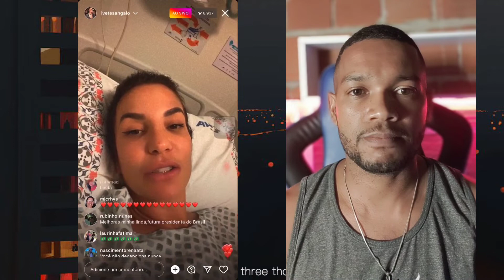Urgente 🚨 Ivete Sangalo e internada as pressas com forte dor no estômago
cantora Ivete Sangalo está internada no Hospital Aliança, em Salvador, na Bahia.

Ela deu entrada na unidade médica por conta de uma forte infecção intestinal causada por frutos do mar.

Ivete surpreendeu seus seguidores no Instagram ao abrir uma live direto do hospital

Ela tranquilizou sobre seu estado de saúde; disse que deve receber alta no sábado (1/10),

e ainda fez um apelo sobre as eleições, que ocorrerão no domingo (2/